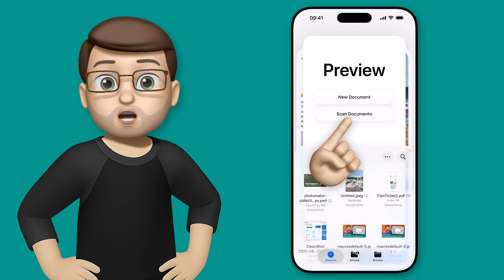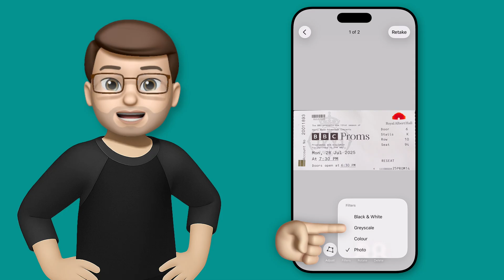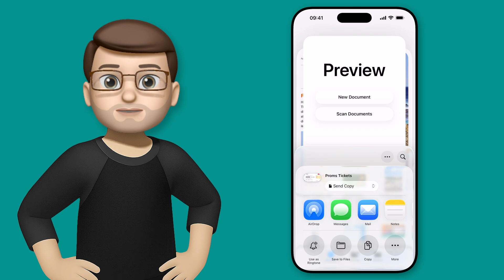How to Scan a Document on your iPhone (iOS 26)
The new Preview app in iOS 26 makes scanning paper documents and editing PDFs effortless. In this video, I’ll guide you through scanning tickets, cropping edges, adjusting filters and sharing your finished PDF.